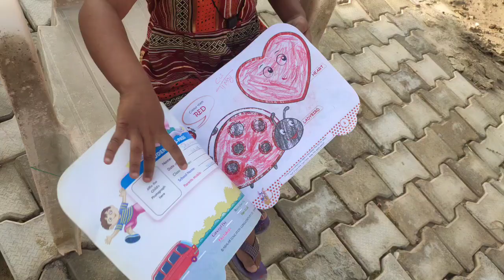हमने रख लिए @rahul_tis_side को रसोइया😂haryanvi